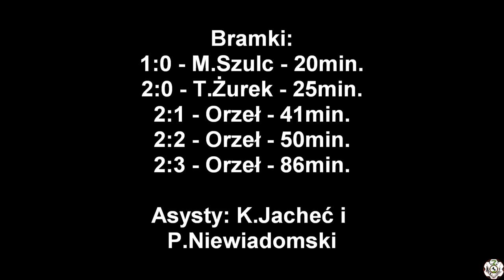04.06.2022 LZS Racławiczki - LZS Orzeł Reńska Wieś 2:3 (2:1)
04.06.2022 LZS Racławiczki - LZS Orzeł Reńska Wieś 2:3 (2:1)